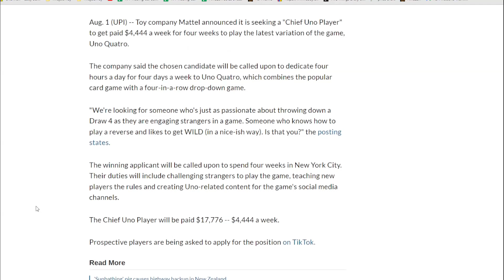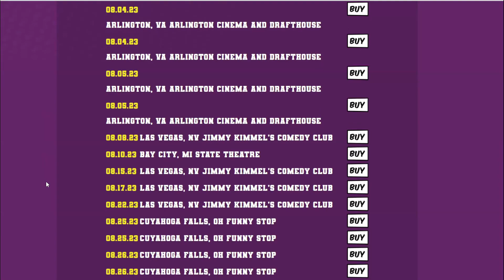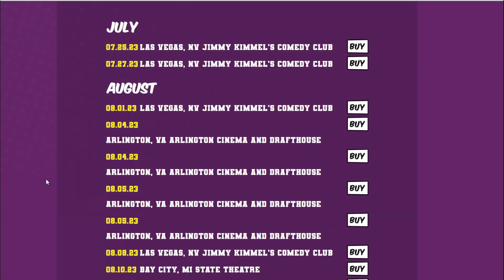Blatherrhea Episode 18: Uno Playing Job, The Craft Of Standup Comedy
In Episode 18 of Blatherrhea, we're delving into two vastly different yet intriguing topics. Join hosts John Caparulo and Brian Shinanigan as we explore the unexpected world of playing the new Uno card game as a profession – yes, you heard that right! Discover the ins and outs of this unique career choice that's sure to spark your curiosity and make you want to apply.

Shifting gears, we then dive deep into the artistry of standup comedy, discussing the craft, the challenges, and all the work that goes into making people laugh. Tune in for an engaging episode filled with unexpected career paths and the essence of comedic storytelling on Blatherrhea!

Join us every week for a new episode filled with absurdity, laughter, and everything in between. Blatherrhea, where anything goes and nothing is too strange.